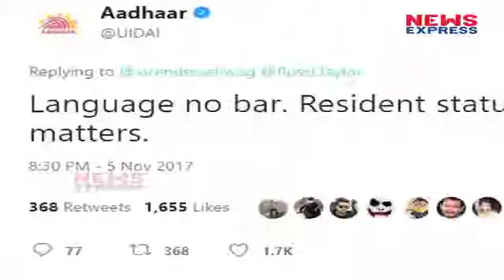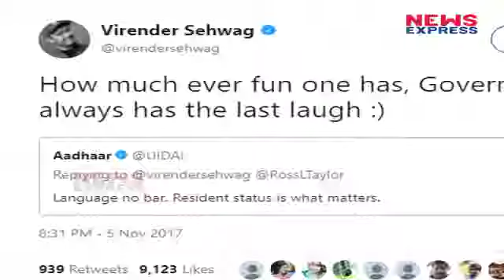Aadhar Card वाला मजाक Virendr Sehwag को पड़ा भारी, Government ने दिया ऐसा जवाब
Ross Taylor has been involved in off-field banter with former India batsman Virender Sehwag, and Twitterati can't seem to be getting enough of it. During the ODI series Sehwag had referred to Kiwi batsman as 'Darji', and since then the duo have exchanged some hilarious tweets.